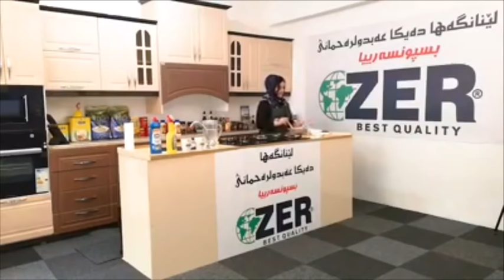بودينگ ب ئوريو. 🍫زه لاتا گفاركا🥗